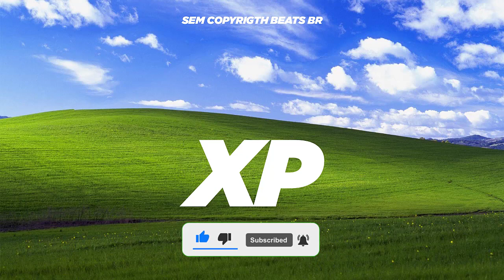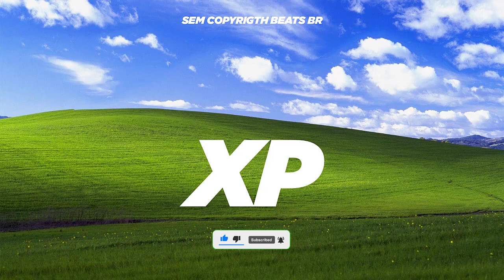[FREE] Uk DrillType Beat "Xp" (Prod. Rieyo Beats)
• Nenhum Copyright Beats pode ser usado por qualquer usuário do YouTube em seu conteúdo somente se eles baixarem o link de download gratuito para organizações sem fins lucrativos mostrado abaixo. *

Se você usar qualquer uma das batidas, DEVE inserir a descrição do seu vídeo:

1. Dê crédito ao (s) artista (s) da faixa, incluindo sua rede social
2. Inclua um link para esta faixa do Youtube

* Não registre esses beats!